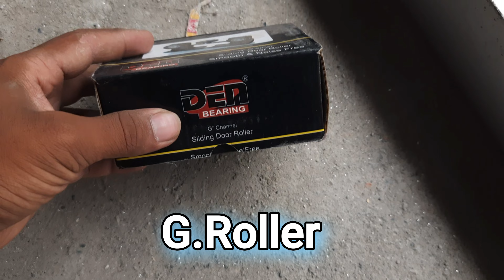How to fit Aluminium sliding door Roller. Easy & Strong Full Details learn in hindi. I like working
How to fit sliding door roller.
G roller fitting on sliding door.
i like working
Aluminium sliding doors
fitting
how to

Description..